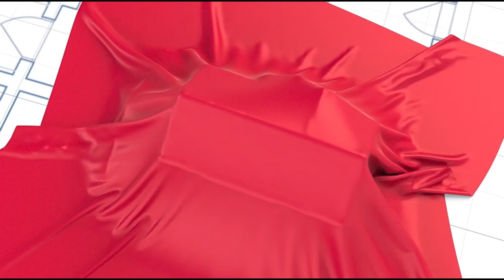A QUIÉN tiene que llamar cuando se le ROMPE algo en la CASA. Home Warranty vs Home Insurance.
¿Alguna vez te has preguntado a quién debes llamar cuando se daña tu casa? En este video, te explicamos las diferencias entre el home warranty, el home insurance y el realtor, con historias de la vida real que ilustran cada uno de ellos. Descubre qué opciones existen para proteger tu hogar y cómo tomar la mejor decisión en caso de una emergencia. Al final del video, te damos nuestra conclusión y te explicamos por qué creemos que es importante llamar al realtor. ¡No te pierdas esta valiosa información!